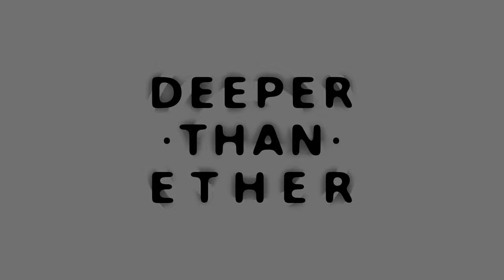Deeper Than Ether - Coffee On Mars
Deeper Than Ether is a duo project.

This song was recorded in 2018 using exclusively FOSS and Linux.
It was a part of our wedding invitation CD.

--- Lyrics:

We've found coffee on mars.
You can't have it, it's ours.
You can smoke your cigars,
But they don't come from the stars

You can drive your fast cars

Another shipment's gone
Sucked in a black hole
Or crashed in the sun
You know that we're not done

Drop the bombs all you want
On the moon and every door
We're still in control
So you better say hello

Ups

We're mining coffee in space
We're diggin' this stuff in spades
Come and arrange all your trades
Before you run out of blades

We're digging this stuff in spades
We're digging, we're digging it!
You may attack with mermaids
But we will win all debates, oh yeah!

Boom